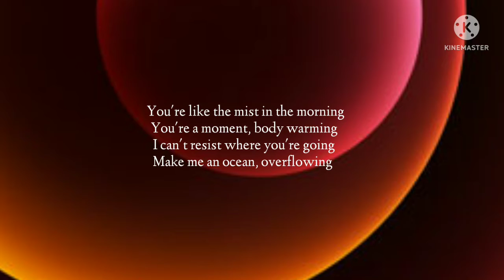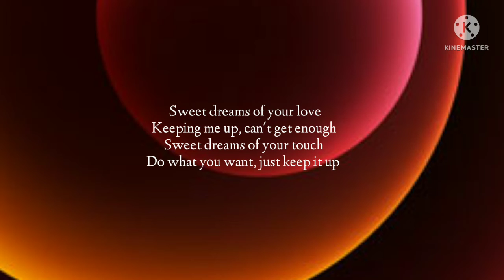Alan Walker & Imanbek - Sweet Dreams (Lyrics)